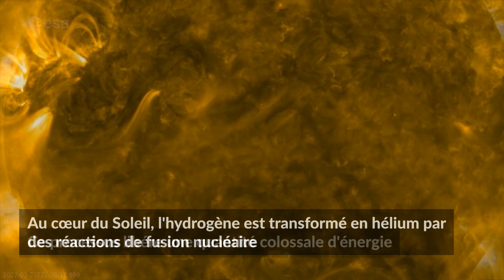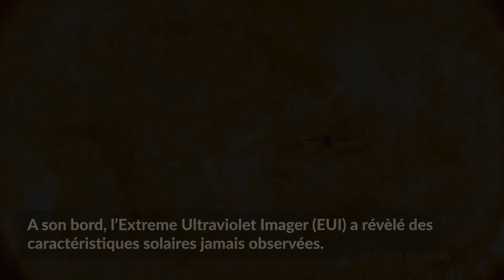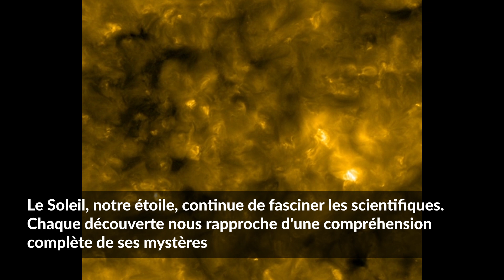Température couronne solaire astronomie soleil sciences astronomy nasa Solar flares 2024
Dans cette vidéo, nous examinons de près le mystère scientifique de la température de la couronne solaire, qui s'avère être bien plus élevée que celle de la surface du Soleil, dépassant les millions de degrés Celsius.
Ce phénomène surprenant, où la température augmente au lieu de diminuer avec l'éloignement du noyau solaire, constitue un défi majeur pour les astrophysiciens. Nous abordons également la découverte récente des "feux de camp" solaires, de petites éruptions solaires qui pourraient offrir des indices sur les mécanismes chauffant la couronne à de telles extrémités.

Credit :
ESA & NASA/Solar Orbiter/EUI Team
Solar Orbiter/EUI Team/ESA & NASA; CSL, IAS, MPS, PMOD/WRC, ROB, UCL/MSSL
captured by NASA’s Solar Dynamics Observatory. Credits: NASA/SDO
NASA/SDO
NASA’s Goddard Space Flight Center/Gopalswamy
NASA/TRACE

Source :
NASA’s Parker Solar Probe and the Curious Case of the Hot Corona - nasa.gov
What Is the Sun's Corona? - nasa.gov
Des "feux de camp" pour réchauffer la couronne du soleil - sciencesetavenir.fr
Solar Orbiter’s first view of the Sun  -esa.int
Les premières images de Solar Orbiter dévoilent des « feux de camp » sur le Soleil - esa.int